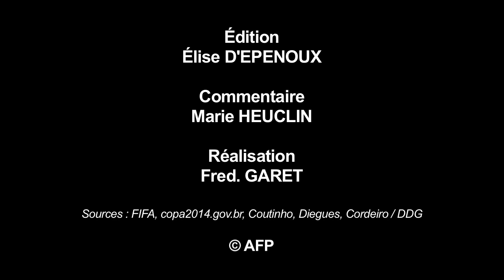Mondial-2014 - Pays-Bas-Argentine 0-0 - Argentine en finale aux tirs au but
L'Argentine de Lionel Messi a gagné le droit de défier l'Allemagne en finale du Mondial-2014, mercredi dans l'arena Corinthians à São Paulo, pour un remake de celles de 1986 et 1990, en s'imposant face aux Pays-Bas au bout du suspense (0-0 a.p., 4-2 t.a.b), au terme d'une rencontre terne et extrêmement décevante sur le plan du jeu. VIDEOGRAPHIE